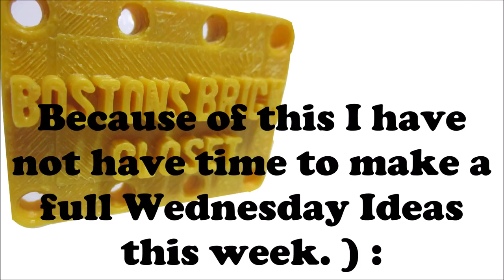Wednesday Ideas 4/6/16 - Progress Report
This week on Wednesday Ideas I will show my progress on the Arocs Set Revew